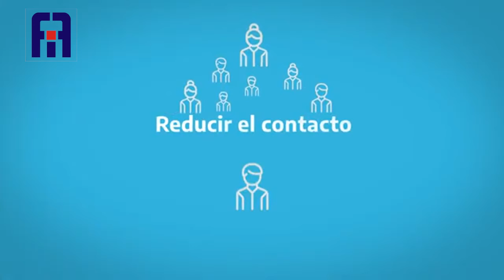IAF Sacar al perro en aislamiento al COVID-19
Instituto Argentino de Ferrocarriles:
Página de FacebooK:

Trenes por Siempre

IAF - Campaña uso de barbijo para evitar el COVID-19 - Abril de 2020 COVID-19 (Coronavirus)